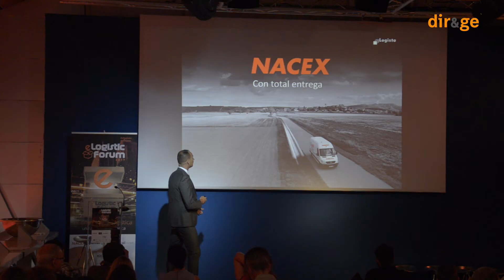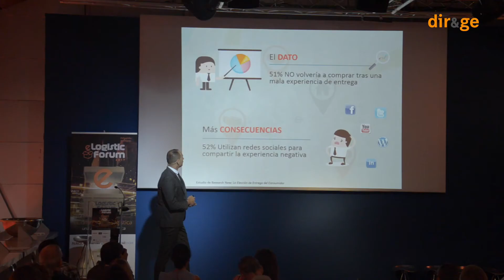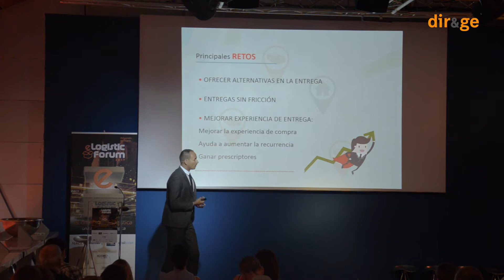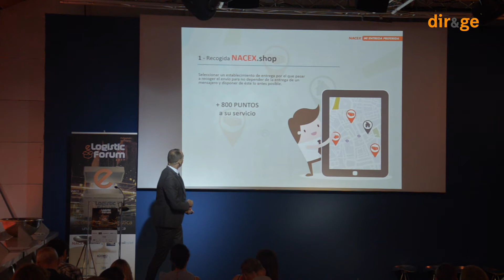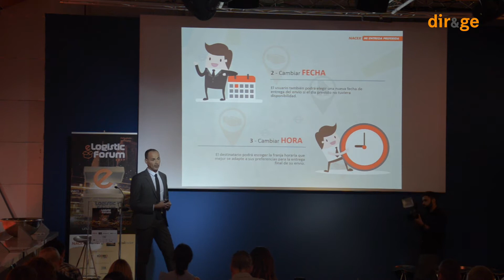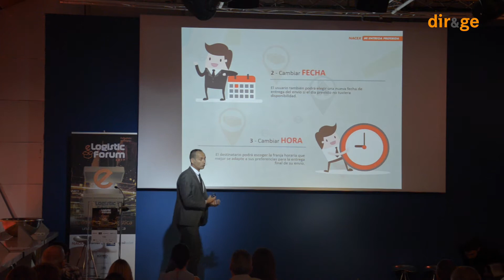eLogistic Forum 2017. Caso de éxito Nacex-Funidelia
Nacex, especializada en transporte urgente de paquetería y documentación y con una fuerte apuesta tecnológica, se ha convertido en líder del segmento Courier Express en España, Andorra y Portugal.
Durante eLogistic Forum 2017 nos presentaron su caso de éxito con Funidelia, startup que nació en Huesca en 2011 y ya está presente en 25 países. Es líder en España en la venta online de disfraces y para ellos la logística es un factor clave: si el disfraz no llega a tiempo para Halloween o Carnaval, se enfrentan a una más que probable devolución del producto.